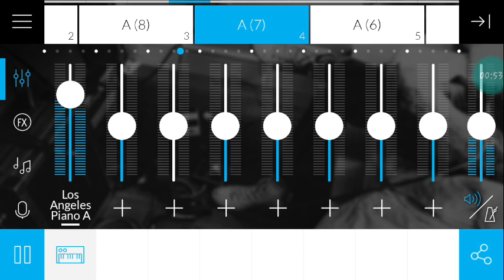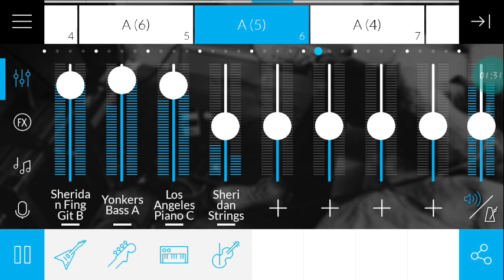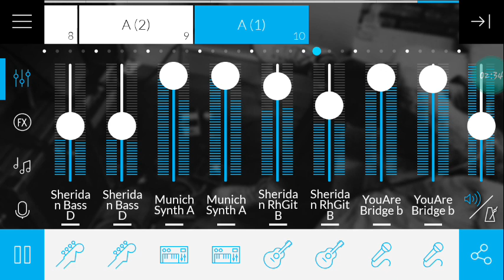08;24🇪🇺🇬🇷🎛📊🔊🎧〰️〰️13-3-23 📱android music maker jam .rock .guitar synth piano vocal my creation